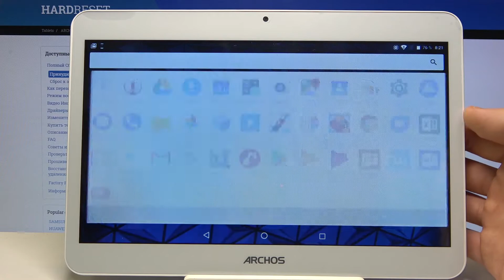Как сбросить настройки сети на Archos Access 101 3G? / Сброс сетевых настроек Archos Access 101 3G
Видео про Archos Access 101 3G и много других устройств вы можете найти на нашем сайте в виде текстового руководства
Может быть такое, что вы заметили сбои в работе сетевых модулей вашего Archos Access 101 3G, например вай-фай не подключается или блютуз плохо ловит устройства, в таком случае вам нужно провести операцию сброса сетевых параметров Archos Access 101 3G. Вы можете не знать как провести данную операцию, поэтому смотрите это видео, которое мы приготовили специально для вас. В нём мы покажем и расскажем вам как на Archos Access 101 3G скинуть сетевые установки всего за пару простых шагов.

Как сбросить настройки сети Archos Access 101 3G? Как скинуть параметры сетевых модулей Archos Access 101 3G? Как на Archos Access 101 3G выполнить сброс установок сети? Как сбросить сетевые параметры на Archos Access 101 3G до заводских?